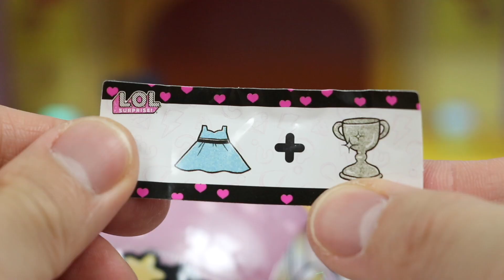Peppa Pig Performance Arts Center!